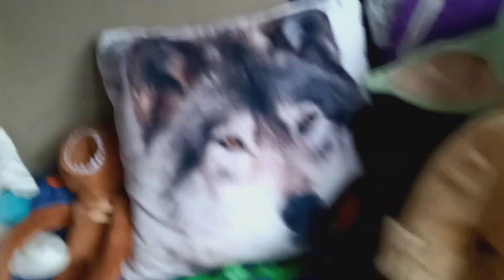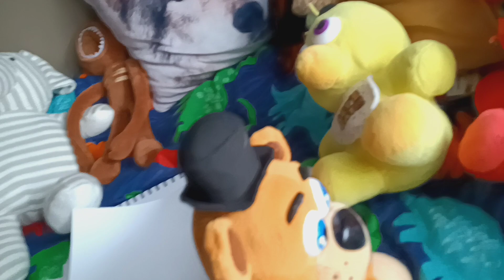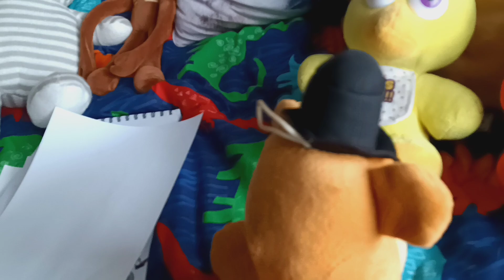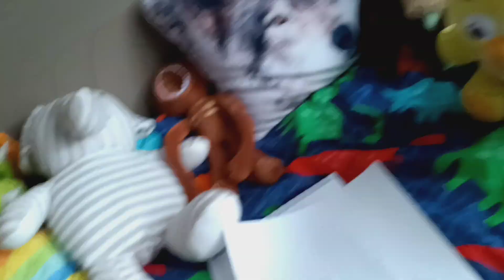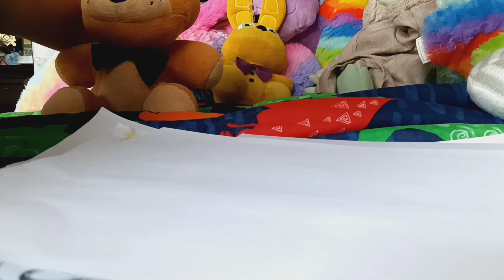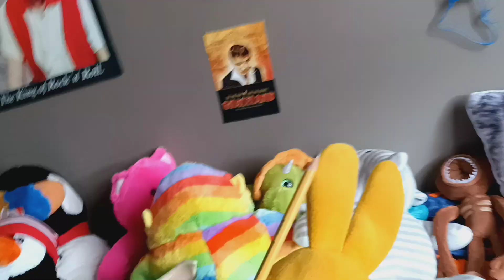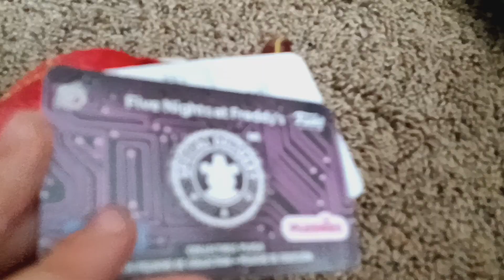THE THREE SEWER CREATURES PART 1 Springbonnie the killer (PLUSH)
springBonnie gets possessed by three creatures from the sewer, and they make him become a killer and it's just madness